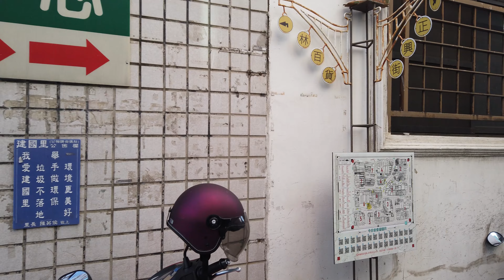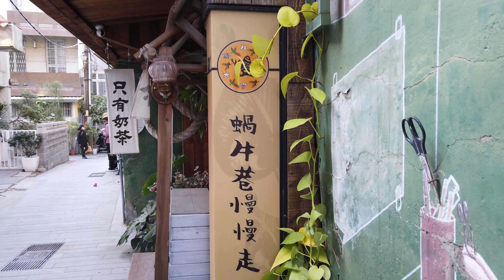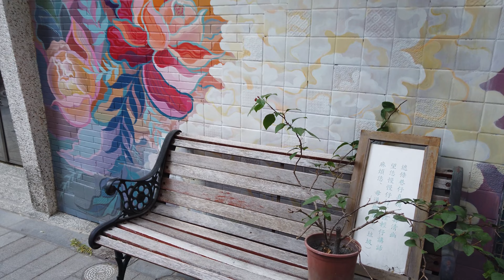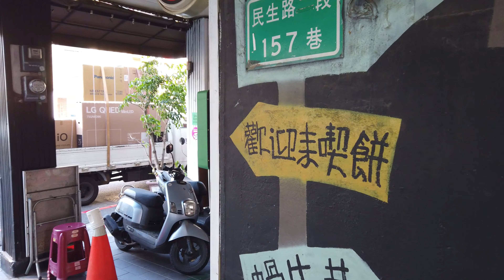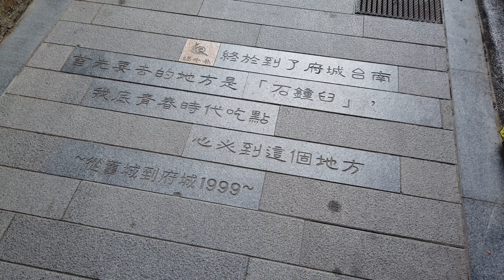台南中西區｜穿梭蝸牛巷散步 Walking around Snail Alley in Tainan｜伯虎在旗樓｜水倉試驗所｜葉石濤｜台灣小散步 Taiwan吃GoGo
4K｜Walking around Snail Alley in Tainan 台南中西區 穿梭蝸牛巷散步｜伯虎在旗樓｜水倉試驗所｜葉石濤｜台灣小散步 Taiwan吃GoGo

台南「蝸牛巷」名稱由作家葉石濤筆下而來，是藏身在許多不同路名巷弄交會的小街廓，外面沒有醒目招牌可辨識，可能稍不留意就錯過。但一進入巷弄卻別有洞天，每個角度都是風景，不論是邊走邊讀地面上的石刻散文，慢慢的駐足取景拍照，或是去「伯虎在騎樓」吃個甜點，亦或到「水倉試驗所」喝杯飲品，以渡過一個美好悠閒的下午，都很棒。

My Life in Taiwan.
Virtual walking tour of Taiwan.

跟我一起來趟小散步吧~
這就是我們都知道最真實的台灣生活~~